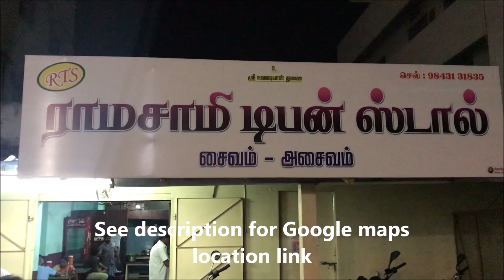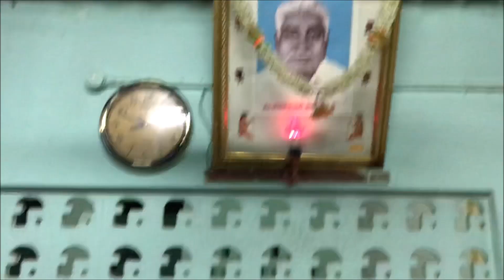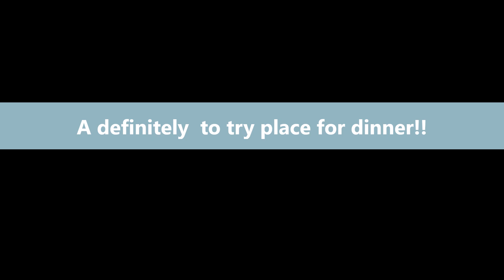Ramasamy Tiffin Stall - Karur - A Night Hotel Serving The Best Non Vegetarian Food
Ramasamy Tiffin Stall - Karur - An Eatery Serving Best Non Veg Dishes And Kal Dosai

This eatery or night hotel is situated near kannan departmental stores on the coimbatore main road in karur.There is a small road adjacent to kannan departmental stores , if you walk into it you can find Ramasamy Tiffin Stall to the right. This night hotels starts at 5.30 in the evening and runs upto 10.30 pm. All the non veg dishes tastes good here. my favourite was the kal dosai. The country chicken fry was very soft. If you are around this area make sure you try this place.

Look us up on facebook and instagram ;